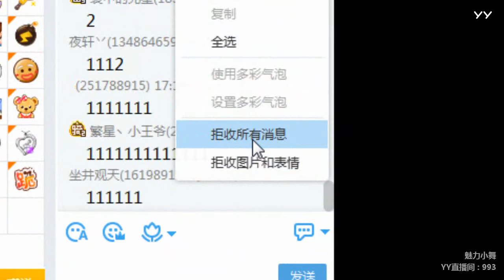YY LIVE 燃舞蹈 小舞 -《燃舞蹈》（Artists・Sing・Music・Dance・Instrument・Talent Shows・DJ・KPOP・Remix・LIVE)